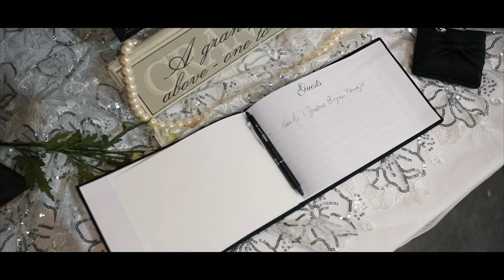Hannah Fuatino Brunt Patane Funeral // April 1, 2021 🕊